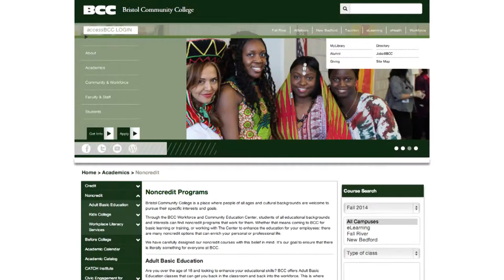Master Gardner Program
Jim Corven, Professor of Biology and the Coordinator of the Organic Agriculture Program talks about the Master Gardner Program that is offered at Bristol Community College during the spring semesters.